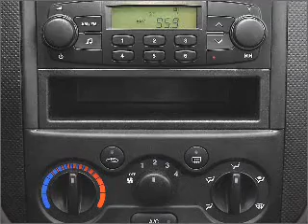2008 Chevrolet Aveo5 - Carrollton TX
Year: 2008
Make: Chevrolet
Model: Aveo5
Trim: LS
Engine: 1.6 liter inline 4 cylinder 16 valve
Transmission: 4-Speed Automatic
Color: Black
Mileage: 35545
Address:
1700 I-35